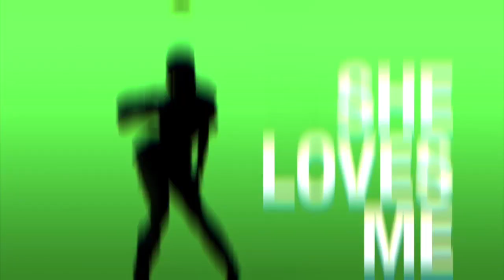She Loves Me